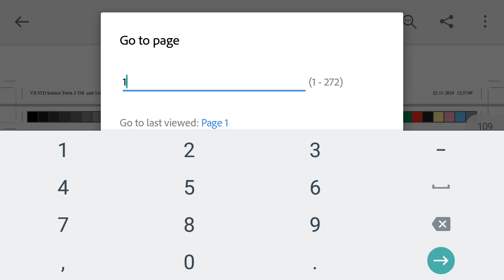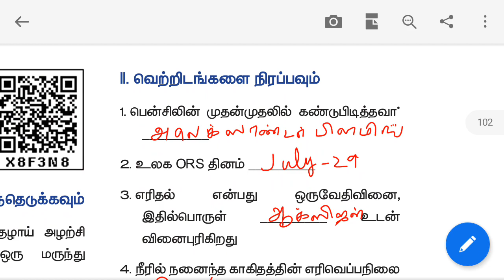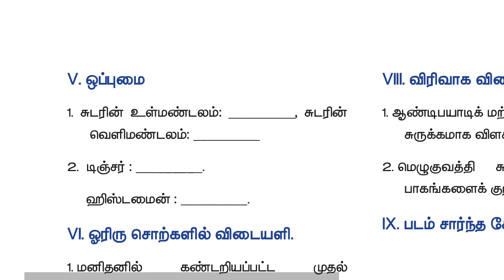7th new science book back term 3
7th new science book back term 3